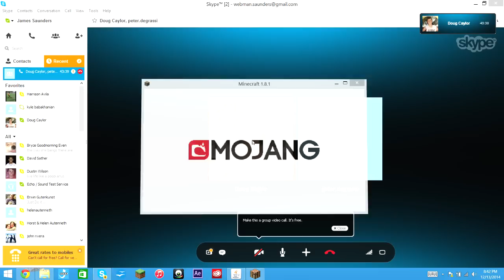"I F**ked Up!"- Minecraft SMP- EP#8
SMP stands for Single/ Multiplayer